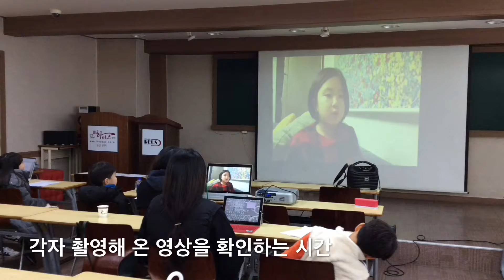2018공터영어 스피치마스터스 2회차 2time